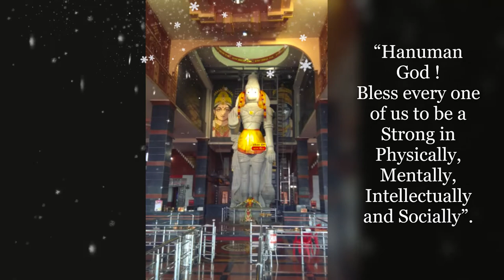🧡 ಜೈ ಹನುಮಾನ್ | Jai Hanuman | जय हनुमान - ATY24 🧡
🚩 ಜೈ ಶ್ರೀ ರಾಮ 🚩
Connect Us (with other Social Networks):-

My Hanuman Chalisa

ಭಾರತದ ಅತಿ ೩೬ ಅಡಿ  ಎತ್ತರದ ವಿಗ್ರಹ, ಒಂದೇ ಬೆಣಚುಕಲ್ಲನಲ್ಲಿ ಕೆತ್ತಲಾಗಿದೆ.
"ಶ್ರೀ ಮಾರುತಿ ಸಾಯಿ ಧಾಮ"
ತುಮಕೂರು ರಸ್ತೆ,
ರಾಷ್ಟ್ರೀಯ ಹೆದ್ದಾರಿ (ಎನ್ ಹೆಚ್) ೪,
ನೆಲಮಂಗಲ,
ಬೆಂಗಳೂರು – ೫೬೨೧೨೩.

"श्री मारुति साई धाम"
तुमकुर रोड,
राष्ट्रीय राजमार्ग (NH) 4,
नेलमंगला,
बेंगलुरु - 562123.

India’s Tallest Idol of 36 Feet, carved in a single Granite Stone.
"Shree Maruthi Sai Dham"
Tumkur Road,
National Highway (NH) 4,
Nelamangala,
Bengaluru – 562123.

Images Credit: Ex-Student of Brindavan College of Engineering, Bengaluru

(1) ಹನುಮ ಜಯಂತಿ ೨೦೧೯ | हनुमा  जयंती २०१९ | Hanuma Jayanthi 2019 (09-Dec-19)
(2) ಹನುಮ ಜಯಂತಿ ೨೦೨೦ | हनुमा  जयंती २०२० | Hanuma Jayanthi 2020 (08-April-20)